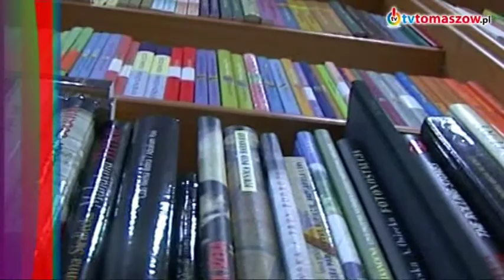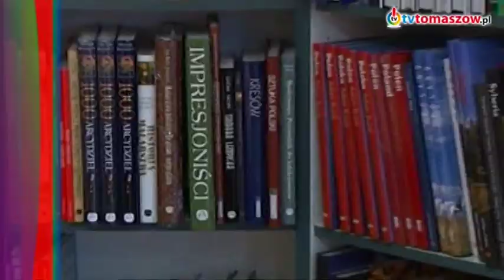Książka na weekend 29.10.2011r.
W programie Barbara Goździk wprowadza widza w świat poezji. Zbliża się Dzień Wszystkich Świętych, o którym również pamięta gospodyni tej audycji, zatem program utrzymany jest w konwencji zadumy i refleksji. Serdecznie zapraszamy do oglądania.